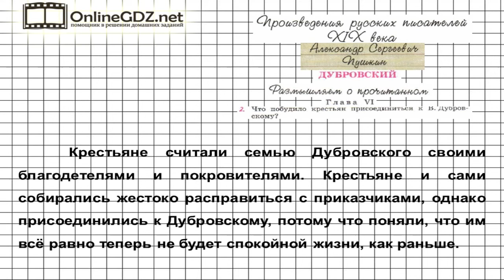Вопрос №2 Пушкин. Дубровский. Размышляем о…Глава 6 — Литература 6 класс (Коровина В.Я.) Часть 1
В задании 2 из рубрики «Размышляем о прочитанном. Глава 6» вам следует определить, что побудило крестьян из усадьбы Кистеневка присоединиться к Владимиру Дубровскому. Подробное объяснение вы сможете найти в нашем видео с решением!